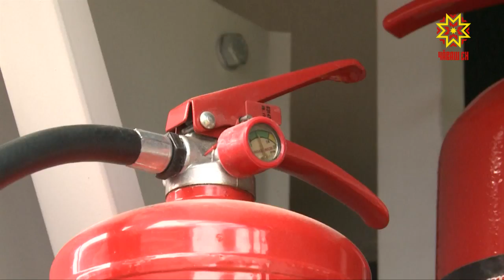Тимлĕрех пуласчĕ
Юлашки 7 çулта Чăваш Енре пушарсен шучĕ чакнă, анчах та ку лăпланса лармаллине пĕлтермест. Пушар тухма пултаракан тапхăрта уйрăмах тимлĕ пулмалла. Ку чухне профилактика пĕлтерĕшлĕ. Çивĕч ыйтăва правительство çуртĕнче иртнĕ ларура сӳтсе яврĕç.